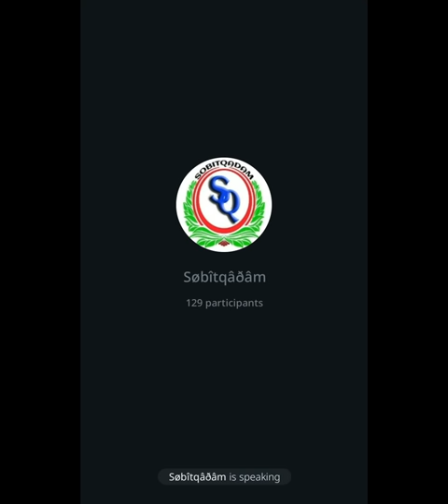Jamshid Iskanderov bilan katta intervyu